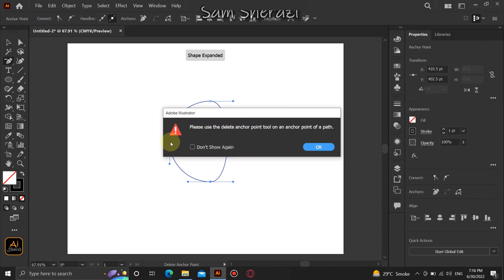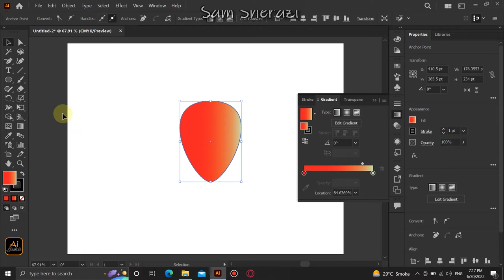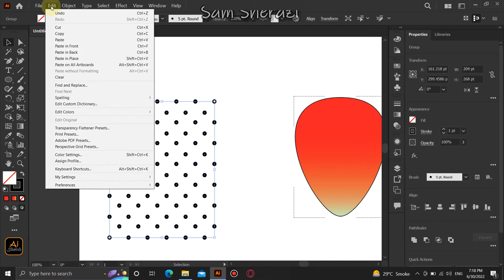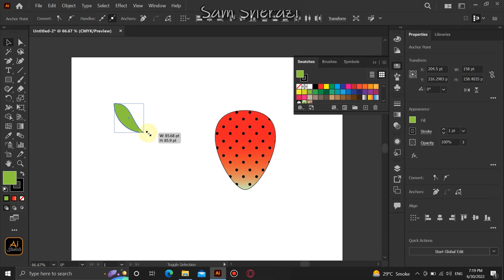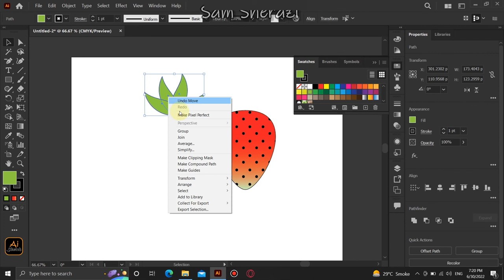How to Draw a Strawberry in Adobe illustrator